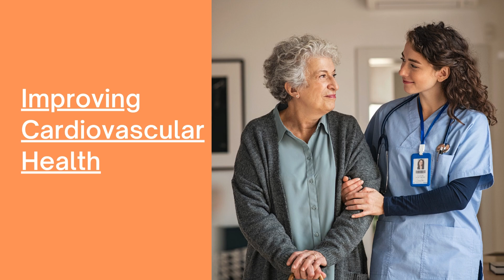Discover 5 Life-Changing Benefits of Daily Walks! | Fabulous Things for Seniors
Unlock the secrets to a healthier, happier life with our video on the top 5 life-changing benefits of daily walks! Learn how regular walking can boost your mental health, improve cardiovascular fitness, and much more. Perfect for seniors seeking simple, effective ways to enhance well-being. Don't miss out—discover how a daily stroll can transform your life today!